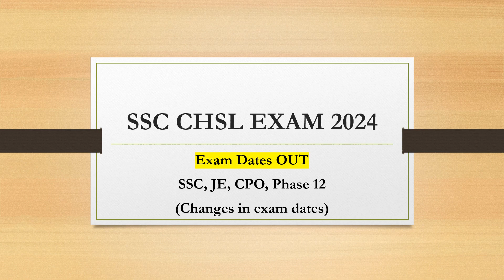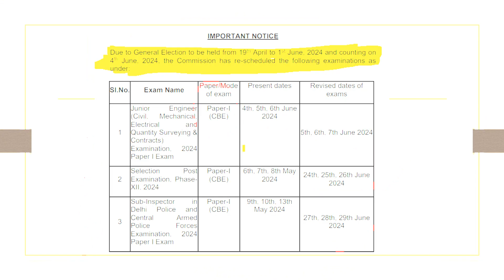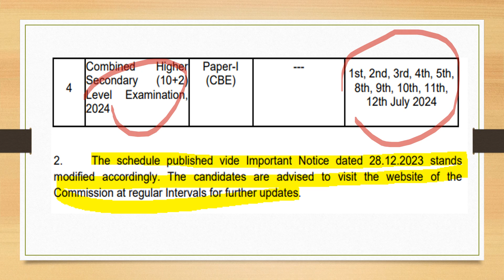SSC CHSL Exam Date 2024 | SSC CHSL NEW Exam Date Notification | SSC, CPO, JE, Phase 12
ssc cpo, phase 12, je new exam date 2024
ssc new exam date 2024
SSC CHSL 2024 Exam Date
Info Island
SSC CHSL 2024 | SSC CHSL 2024 Notification